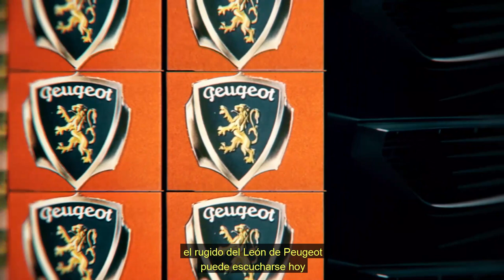Peugeot 210 Años – Ep2: Armand Peugeot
Volviendo a 1882. Todo empieza con la visión de un hombre que quería revolucionar el transporte. Comenzando con las bicicletas y luego avanzando hacia los automóviles, la pasión de Armand por cualquier cosa sobre ruedas y una gran curiosidad por hacer las cosas de manera diferente son lo que ha impulsado a Peugeot a lo largo de los siglos.